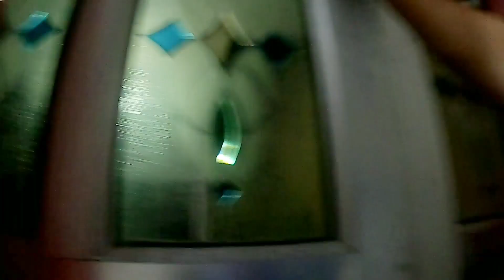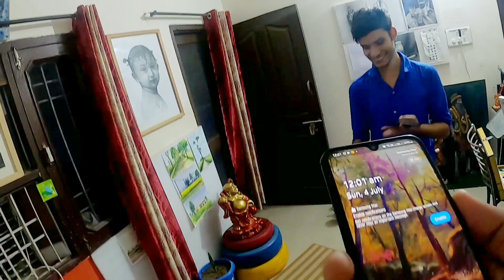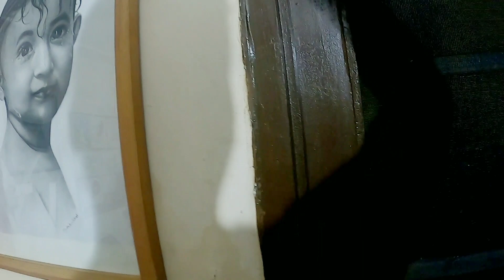Akash ka popat ho gya 🤣vichara🤪